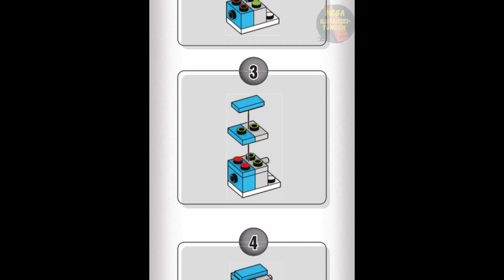Wooloo Instructions | Pokémon | Bloks | Anleitung | GYG80 | MEGA Construx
Erscheinungsjahr: 2021
Teile: 26

Werbetext:
Build the power that's inside with 6 buildable Pokémon, including Morpeko (Full Belly Mode), Woolo, Yamper, Goldeen, Litwick and Sneasel. This construction set comes with 6 buildable and poseable figures each with their own Friend Ball or Quick Ball, with prongs on top for display.

Ideal for Wonder Builders, ages 6 and up

Building set features 6 buildable, poseable Pokémon

Includes Morpeko (Full Belly Mode), Wooloo, Yamper, Goldeen, Litwick and Sneasel

150 bricks and pieces combine with all Mega Construx building sets and are compatible with other name brands

Ideal for ages 6 and up, this construction toy provides build-and-play experiences to help develop creativity and problem-solving skills